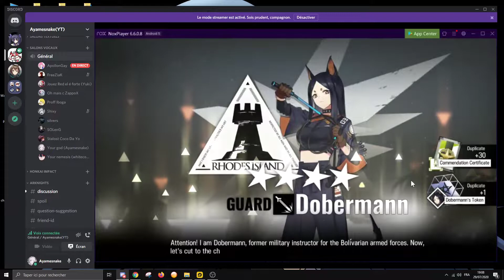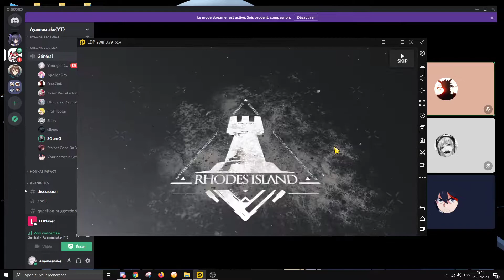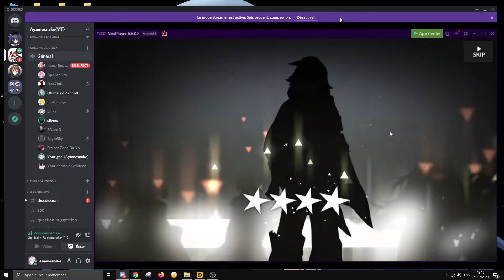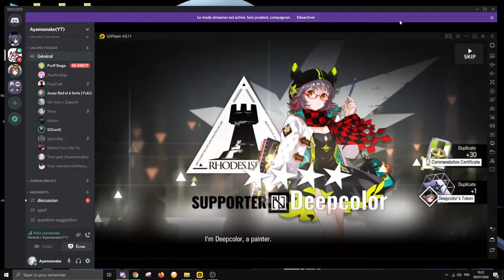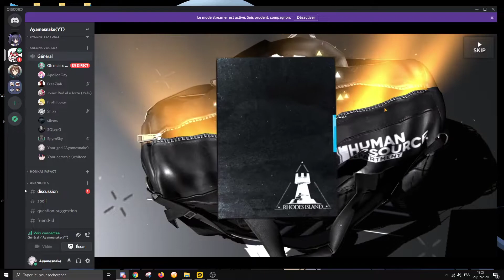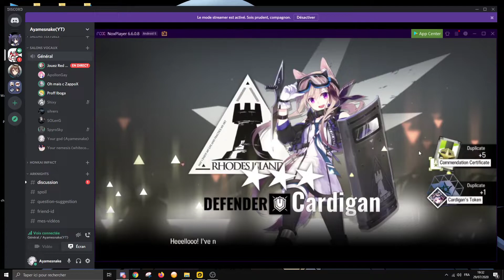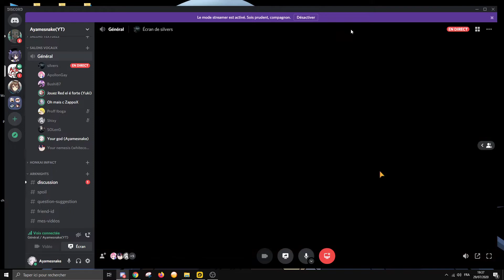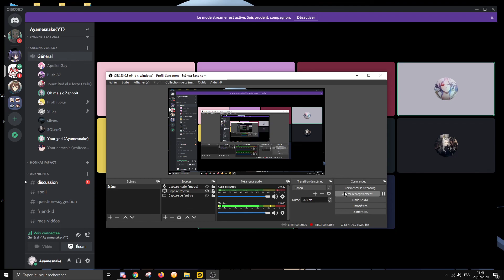[Arknights] Invocs du discord : Enquête exclusive, Nian cat, mythe ou réalité ?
A laisser un commentaire,
Ou à me me rejoindre sur mon discord pour me poser des questions ou discuter de Arknights, Honkai Impact ou Mahjong Soul :